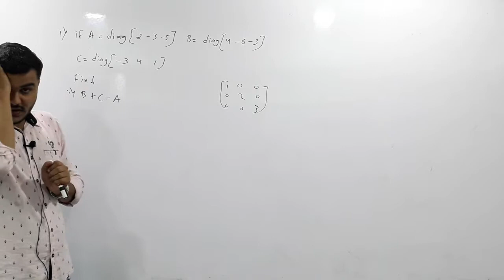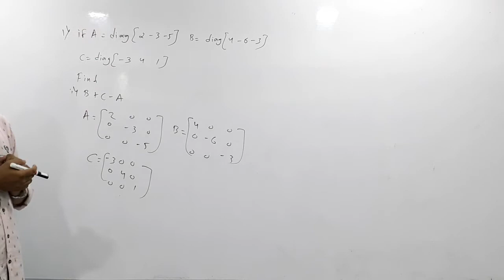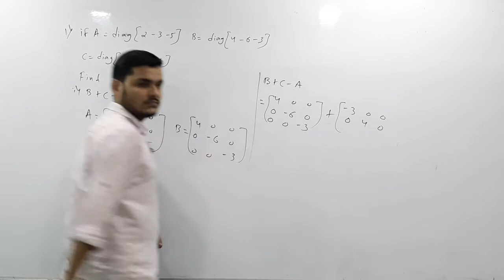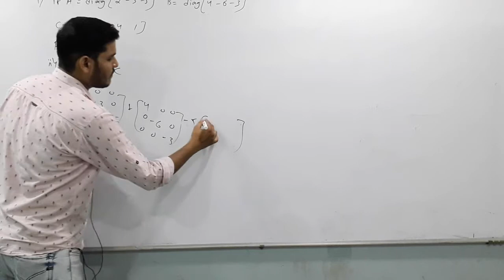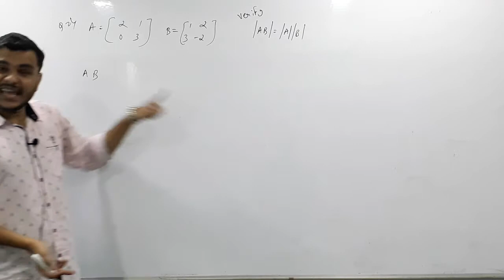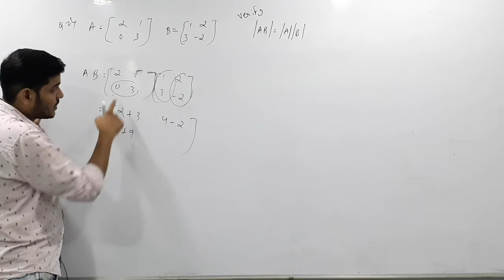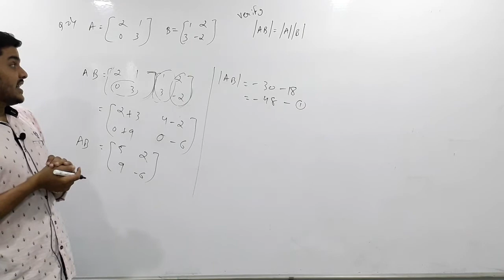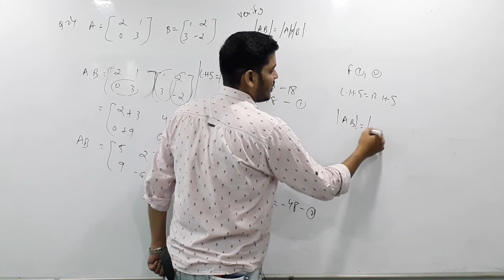11th Science || maths 1 || chapter 7 || Extra questions